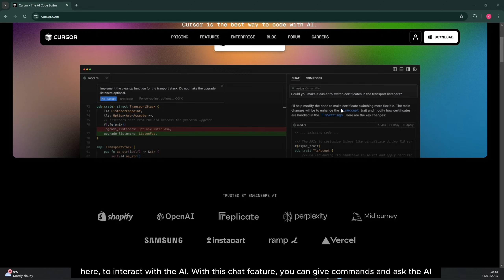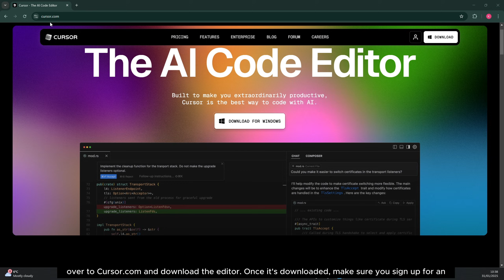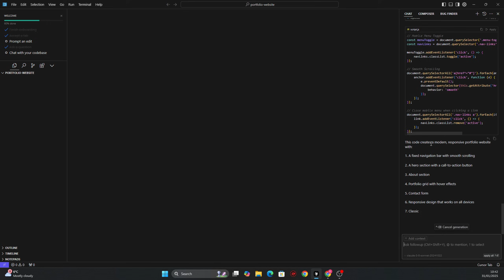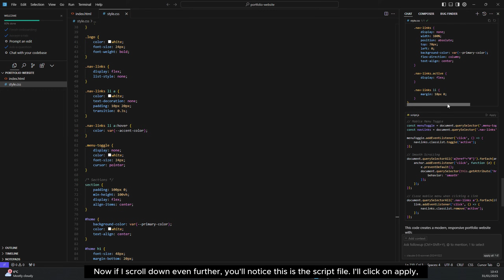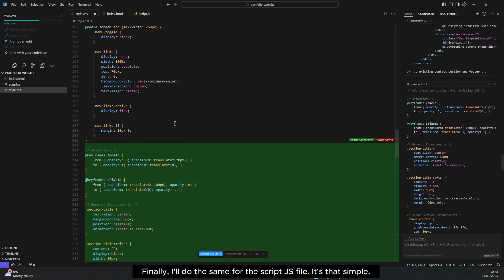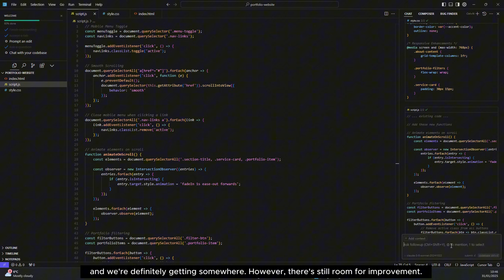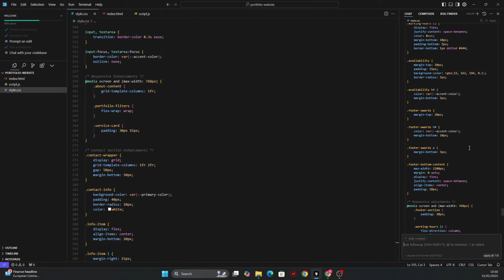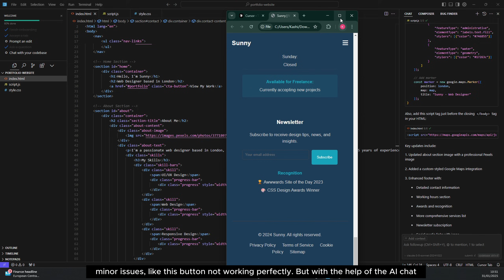How to Build a Portfolio Website Using Cursor AI – Step-by-Step Guide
Want to create a stunning portfolio website? In this tutorial, I'll show you how to use Cursor AI, an AI-powered code editor, to build your own professional portfolio. Learn how to generate code, create website sections, and make the most out of Cursor AI’s features. Whether you're a beginner or an experienced developer, this tool can save you time and effort!